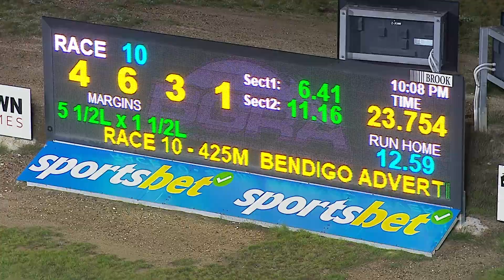BEN FRI 05 JUL 24 R10